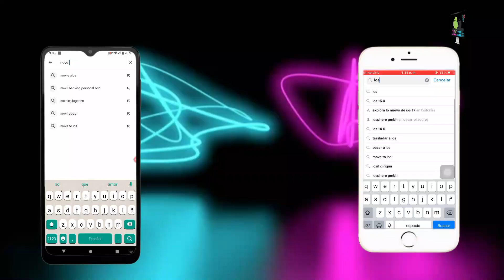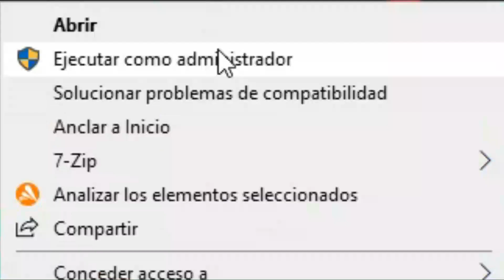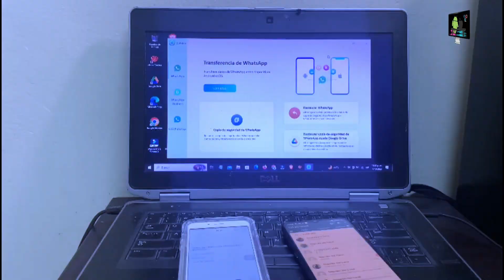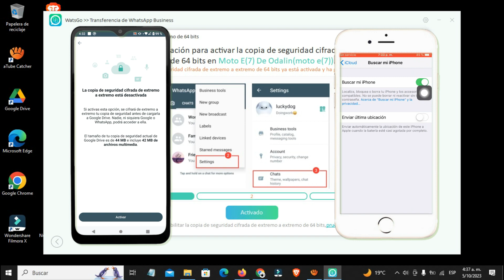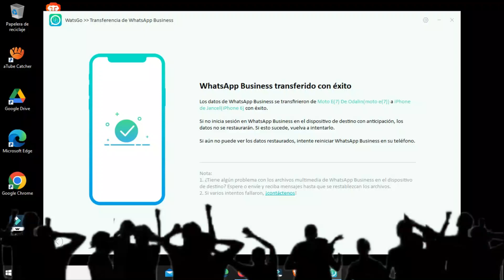✅COMO TRANSFERIR WHATSAPP DE ANDROID A CUALQUIER IPHONE (SIN RESTABLECIMIENTO DE FABRICA)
🗣️En este video te muestro cómo transferir WhatsApp de Android a cualquier iPhone sin necesidad de restablecer de fábrica. ¡SIGUE ESTOS PASOS Y MANTEN TODOS TUS CHATS!

🔴Bienvenido a ”IPHONE & MAS TUTORIALES” Donde te solucionamos cualquier tipo de problema que tengas con tu dispositivo ”APPLE, ANDROID, PC” y en general. Tambien te compartimos "REVIEW, UNBOXING, TIPS” y entre otras informaciones mas interesante [PRESTA MUCHA ATENCIÓN].

CAPÍTULOS:
00:00 - INTRODUCCIÓN
01:30 - INSTALACION
02:31 - PRUEBAS
04:27 - RESULTADO FINAL